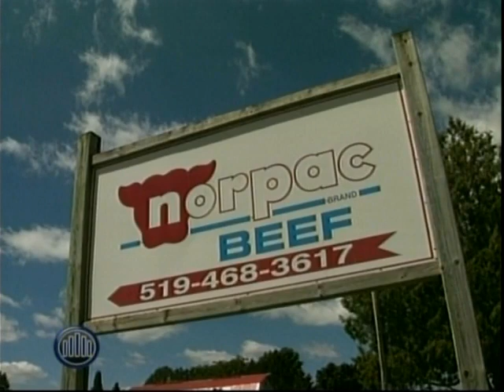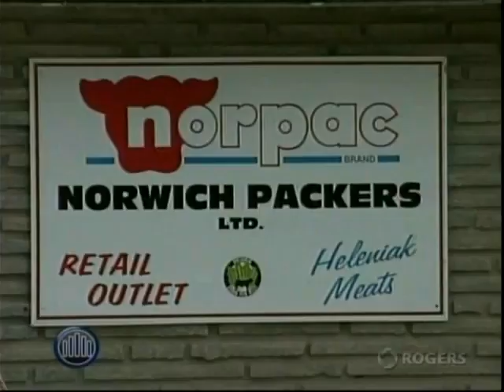Oxford's NorPac Raising Superior Beef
Having immigrated to Canada from Poland after World War II, Marian and Mary Heleniak seized the opportunity to provide for themselves and their four sons by operating a successful family-run meat packing business called NorPac.

Oxford County may be known as the Dairy Capital Of Canada but the beef cattle business is still alive and doing quite well in Oxford mainly thanks to the folks at NorPac in Norwich, Ontario.

We meet Matthew Heleniak, the buyer for Norwich Packers who takes us for a tour of a beef operation just down the road from their plant.

In the mid 1990s the company determined that for a more reliable and consistent source of beef, they  would creat a unique, customized feeding process. The program consisted of feeding Norpac cattle a newly invented whole corn and pellet ration, which contained no animal by-products, no hormones and was antibiotic free. Once the program was implemented, consistency and product quality dramatically increased. So did sales.